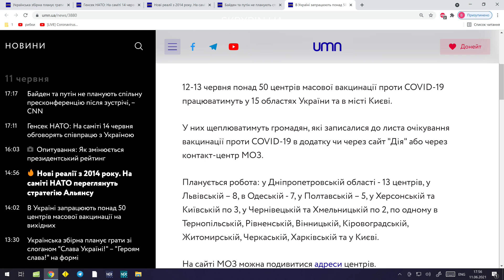На саміті НАТО обговорять співпрацю з Україною | UMN Новини 10.06.21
🔸Українська збірна планує грати зі слоганом "Слава Україні!" – "Героям слава!" на формі
🔸Нові реалії з 2014 року. На саміті НАТО переглянуть стратегію Альянсу

Лише Найважливіше.